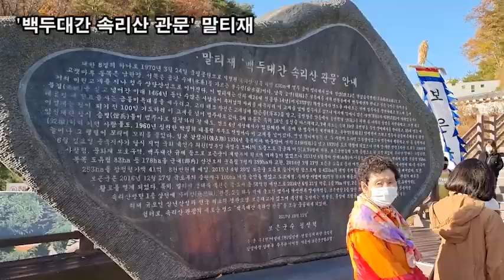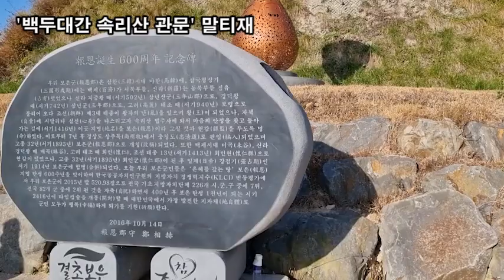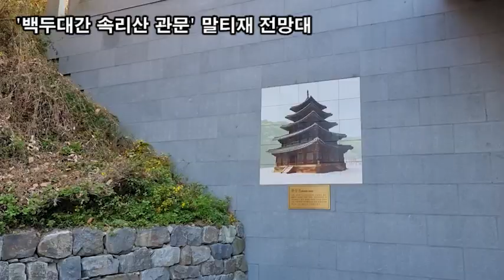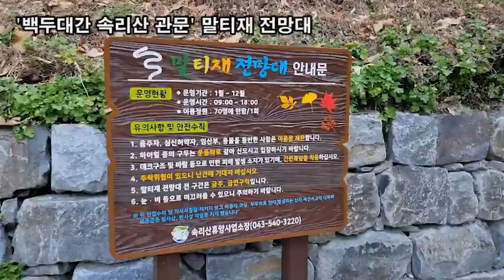랜선힐링, 두뇌힐링 5분 "멍" '백두대간 속리산 관문' 말티재 제1탄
랜선힐링,
두뇌힐링 5분 "멍"
'백두대간 속리산 관문' 말티재
말티재는 충청북도 보은군 장안면 속리산의 언덕으로
충북 보은군 장안면 장재리 산5-12번지에 해당된다.
속세와 이별하고 도를 닦기 위해서는
험준한 말티재를 넘어야 한다는 말이 있다.
조선 세조가 속리산으로 행차할 때에
외속리면 장재리에 있던 별궁(현 대궐터)에서
타고 왔던 가마를 말로 갈아탔다 하여
여기에서 말티재라는 이름이 유래했다
고려 태조 왕건이 속리산을 오르기 위해 길을 닦았다 하며,
현재의 말티고개길과 속리산 등산로는
1924년 당시 충청북도지사 박중양이 정비한 것이다.
'백두대간 속리산 관문' 말티재 전망대